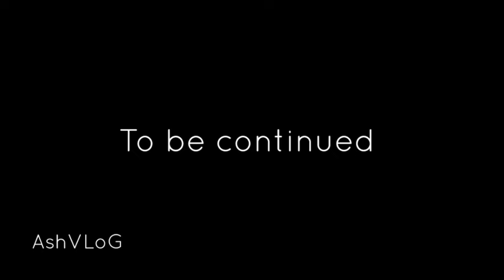How well do you know your SISTER😆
Hello Everyone...
   This is ASH and Am back with a new funny chellenge video with my dear chechekutty😋😋. I hope you all Support 😍

with❤️
ASH